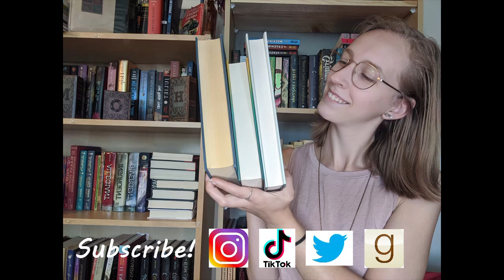All the Series I Need to Finish LOL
Here is a complete list of all the series, duologies, and trilogies that I need to finish! This also serves as a loose and mood tbr for the Continue-A-Thon that I am hosting in mid-April!

Goodreads: Laura's Lil Library
Amazon wishlist: